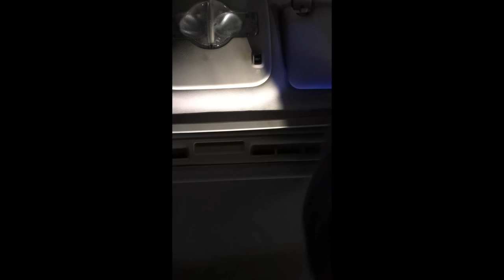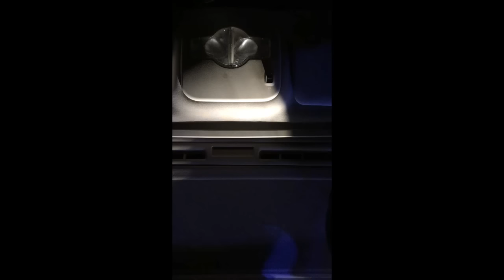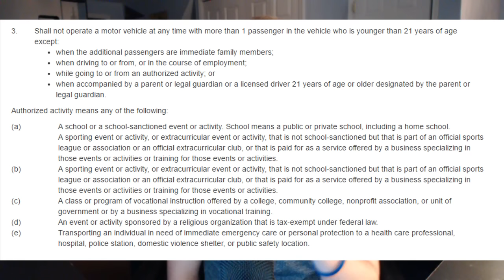I GOT PULLED OVER (RECORDED IT ALL)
I know this is a different type of video...But leave a like if you enjoyed, also if you are new to the channel if you were to subscribe that would mean a lot to me, and give me some feedback in the comments if you want more real life videos!

Thanks boys